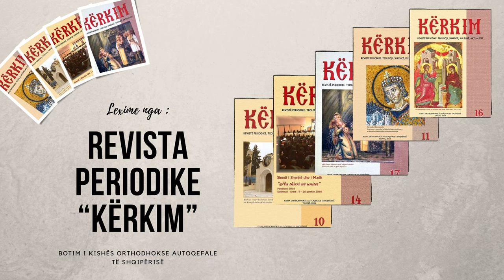Lexime nga revista “Kërkim”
Revistë periodike,botim i Kishës Orthodhokse Autoqefale të Shqipërisë
Emisioni 6